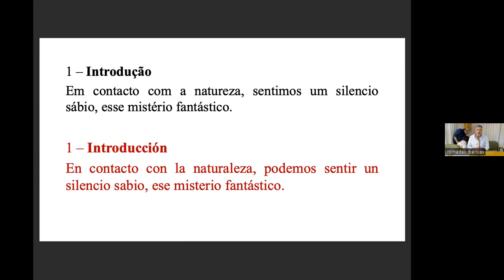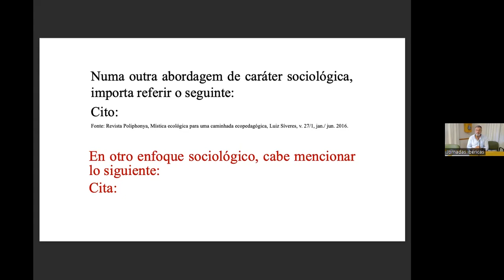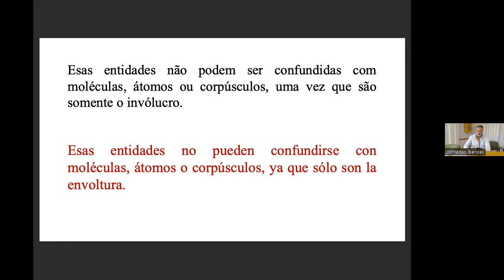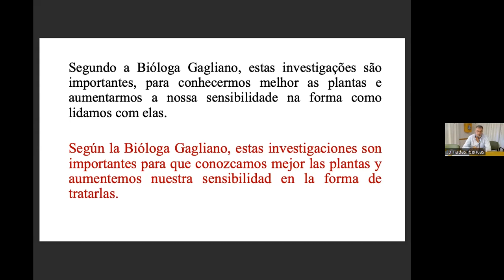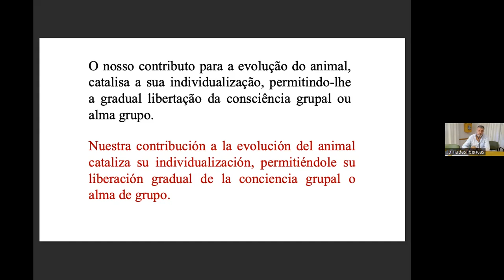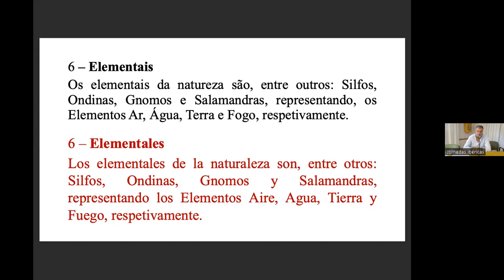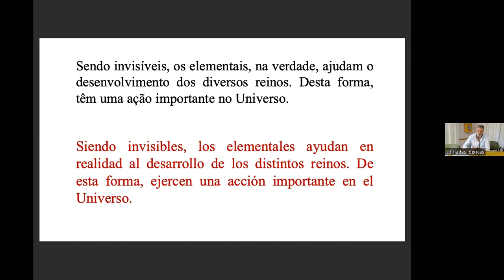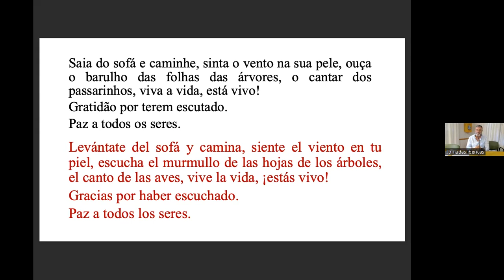230408 JI2023 Francisco Gonçalves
Francisco Gonçalves "La integración de la Naturaleza como experiencia mística"